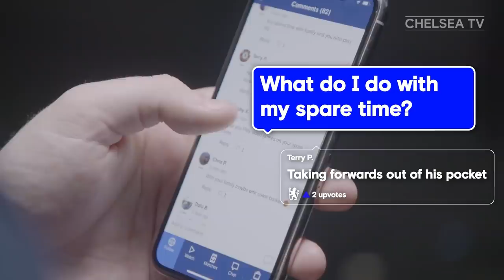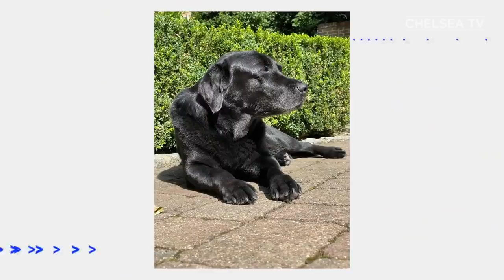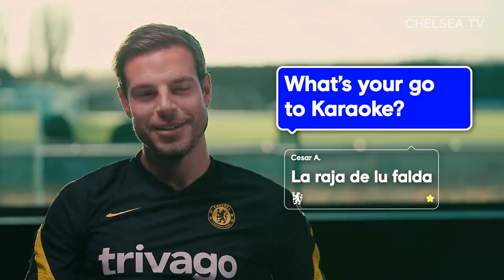Azpilicueta Reveals His Go To Karaoke Song! 🎤🤣 | Assumptions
We asked Blues fans on The 5th Stand App to take a guess at answering questions about Cesar Azpilicueta. Now the man himself reveals all, exclusively in Assumptions...